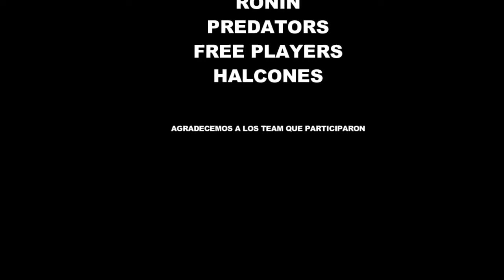Airsoft en Argentina "La Colina de la Vida" (Halcones)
Partida Realizada en Diamante el 5 de Junio 2016, este juego se dividio en tres equipos:
Azul, Amarillo y Mercenarios.
Agradecemos a los equipos que participaron del evento.
Cam: H01 Horus